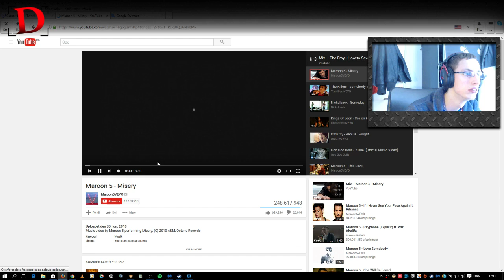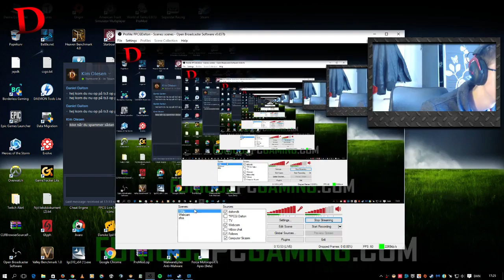Forza Motorsport 6